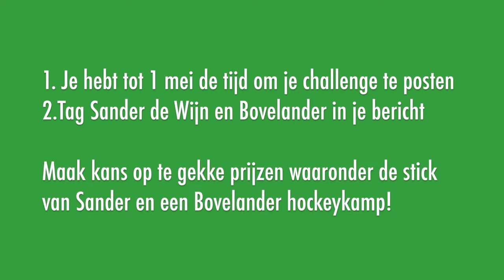Bovelander & Sander de Wijn - 30 seconds challenge #1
1. For the first challenge you have until the first of May to post your video
2. Tag Sander de Wijn and Bovelander in your massage

And get the chance to win incredible prizes like the hockey stick of Sander or a Bovelander hockey camp!

1. Je hebt tot 1 mei de tijd om je challenge te posten
2. Tag Sander de Wijn en Bovelander in je bericht

Maak kans op te gekke prijsen waaronder de stick van Sander en een Bovelander hockeykamp!